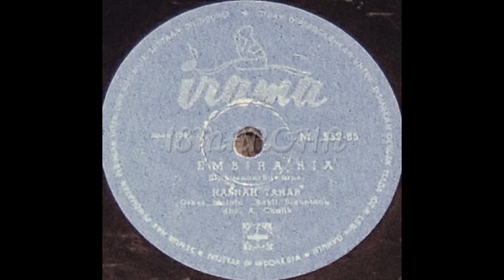Hasnah Tahar - Gembira Ria